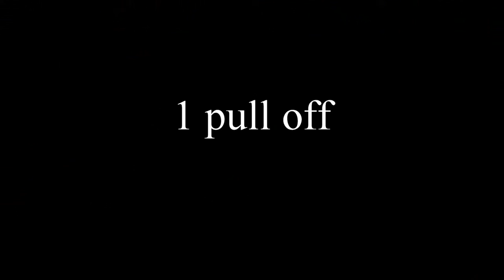lievestuore super sport 4500kg 2024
traktor pulling